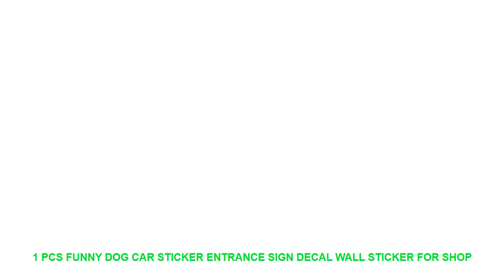1 PCS Funny Dog Car sticker Entrance Sign Decal Wall Sticker for Shop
Style : Cartoon
Classification : For RefrigeratorFor TileFor WallToilet StickersFurniture StickersSwitch Panel StickersWindow Stickers
Pattern : Plane Wall Sticker
Specification : Single-piece Package
Model Number : E00179
Material : PVC
Theme : Animal
Scenarios : Wall
Censor Code : E00179
Brand Name : LISM

PRODUCT DETAILS:
100% brand new and high quality
Features: Wall Sticker / Removable
Material: PVC
Product sizes: 50*70cm
Quantity: 1 pieces / set
Shape: Luminous wall sticker
Note:
How to use:
8*12c
7-15 days by epacket.3-10 days by EMS. 3-7 days by DHL

ITOPElectricHouseholdOvenPizzaBreadKebabMultifunctionalCookerEUPlug5CookingModecanbechoosed